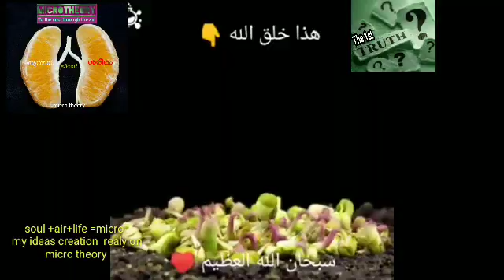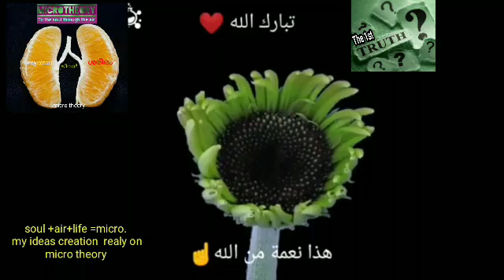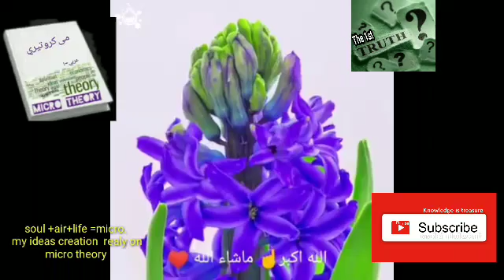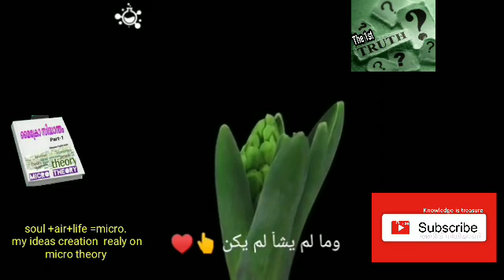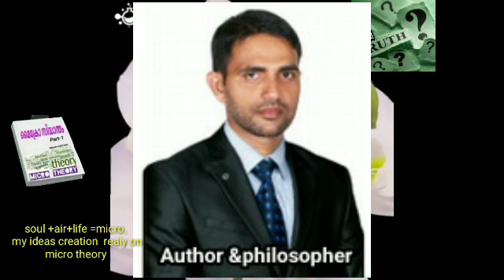Beyond what you think | micro theory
Micro theory

Nasar Peruvallur

What is micro theory?

The Power of Determination ..!

soul + air + life = micro theory

Marketing.  Innovative ideas for technology, medicine, advertising, business, etc.

Auto Biography, Prophecy, Science, Religion, Air, Mind, etc.

Micro-theory
Not a small thing like the name, but a great one, beyond what you think ..!  Beyond thinking .!

My life is just telling through the story.

So this book cannot be explained in a single word. But this book is just the beginning.

A new theory is born in the world .

That's the micro theory.
Message #

You don't follow anyone,

Even me, according to Dharma

Just live,

. Socrates.